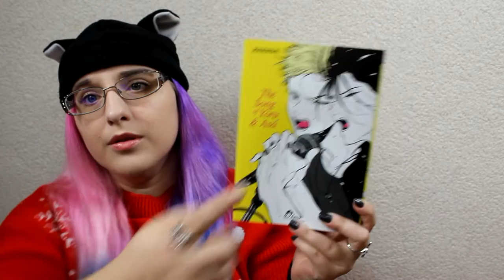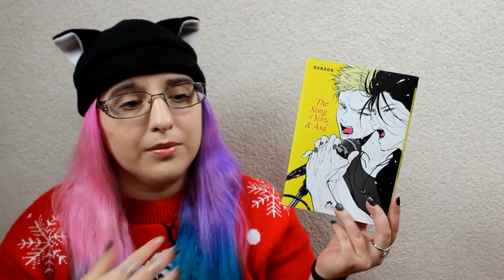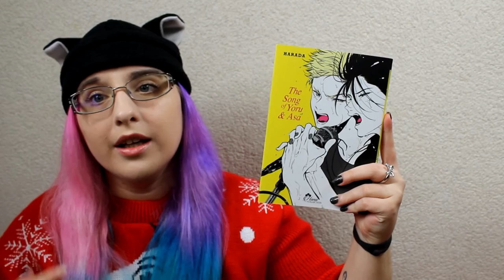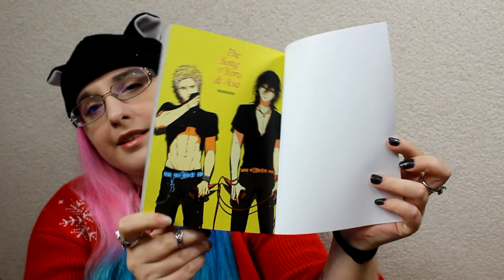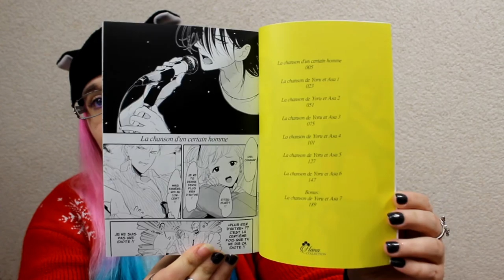[Bilan Manga] The song of Yoru & Asa (Yaoi//éditions Boy's love)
/!\ Pas de vidéo demain

plus :
finalement plus je pense à ce manga plus je me dis que je ne sais pas vraiment si j'ai aimé ou pas ce manga dire " bof " serait  quand même mentir mais on peut noter quand même en plus de ce que j'ai soulevé en vidéo que le scénario est faible et que la fameuse histoire avec le grand frère et là pour remplir des pages car la mangaka ne savait sûrement plus comment faire avancer son histoire mais en rajoutant cette partie on atterrit du coup sur un viol immonde qui gâche toute l'histoire et me fait hésiter entre du 16 + et du 18+ et une fin plutôt bizarre !

RÉSUMÉ
Asaichi est chanteur dans un groupe qu’il a monté avec des amis a n d’être populaire avec les lles. Lorsque le bassiste s’en va, c’est Yoru, musicien très populaire dans son ancien groupe, qui prend sa place. Un soir, après un live, alors que les membres
terminent à l’hôtel avec des fans, Asaichi confond Yoru avec l’une d’entre elles, et couche avec lui! Par la suite, Yoru en pro te pour déclarer ses sentiments à Asaichi. Celui-ci, jaloux de Yoru depuis son entrée dans le groupe, lui répond que l’homosexualité le dégoûte ; mais lorsqu’il va voir un concert donné par l’ancien groupe de Yoru, il n’arrive pas à s’empêcher de ressentir du désir en écoutant Yoru chanter...
Entre les sentiments de Yoru envers Asaichi et le désir mêlé de dégoût de celui-ci, comment leur relation va-t- elle bien pouvoir évoluer ?

♡ Hibi :
♥ kik. : HibikiPandi
♥ SNUPPS : HibiYume
♥ Periscope : HibiYume
♥ Fyuse : hibiyume

Boîte Postale :
Hibiki YUME
 BP 10002
 17360 saint Aigulin